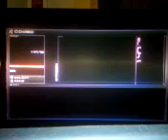Metal Gear Solid 4 Walkthrough part 5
Nuthin special here but a easy route to take with little security